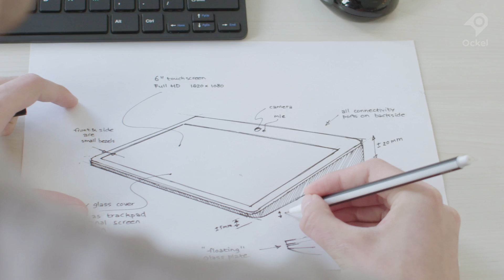Ockel Sirius A - Indiegogo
The Ockel Sirius A is small enough to fit in the palm of your hand, but is just as powerful as a desktop PC. This revolutionary Windows 10 Mini PC combines functionality, connectivity and portability in a unique way.